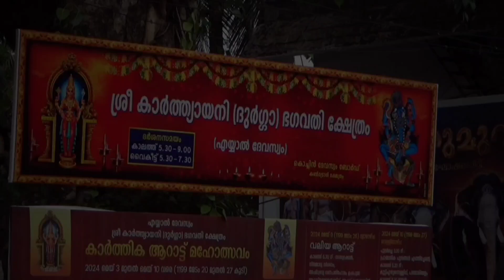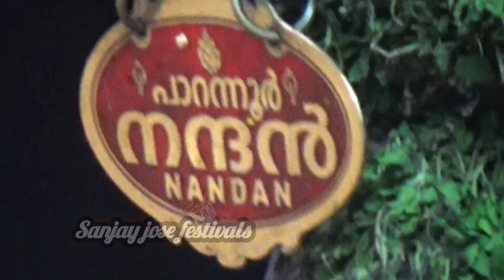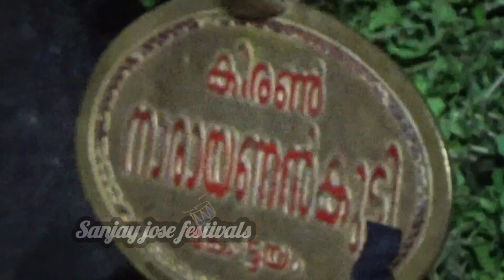എയ്യാൽ പൂരം 2024 🐘 കിരൺ നാരായണൻകുട്ടി 🐘പാറന്നൂർ നന്ദൻ | eyyal pooram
EYYAL KARTHYAYANI DURGA BHAGAVATHI TEMPLE
09/05/2024

pooram,
pooram 2024,
eyyal pooram,
eyyal pooram 2024,
kiran narayanankutty elephant,
parannur nandan elephant,
pooram vismayam 2024,
panchavadyam,
പൂരം 2024,
എയ്യാല് പൂരം,
എയ്യാൽ പൂരം,
എയ്യാൽ പൂരം 2024,
പഞ്ചവാദ്യം,
പഞ്ചവാദ്യം വീഡിയോ